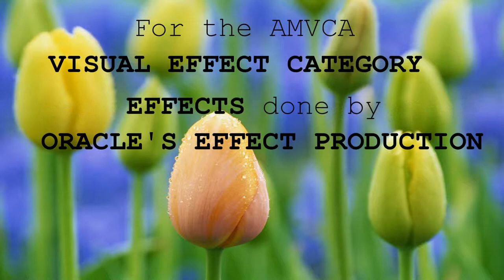Oracle's Effect Job for the AMVCA on a popular movie UDALA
LIGHT WORLD PRODUCTIONS